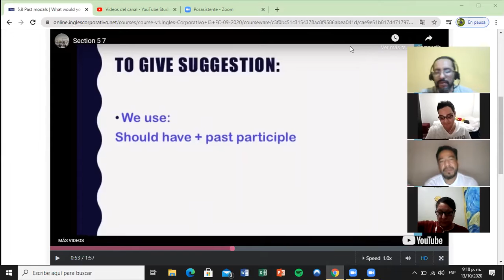Ingles Corporativo- Day 14 Speaking Using Past Modals